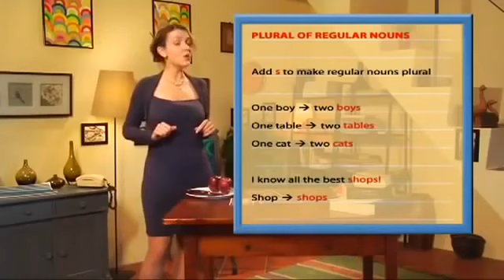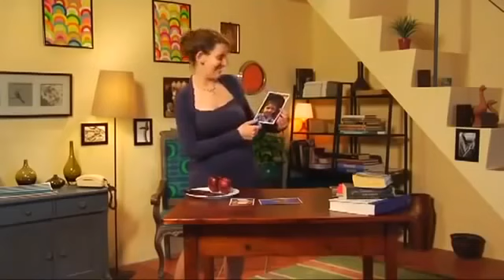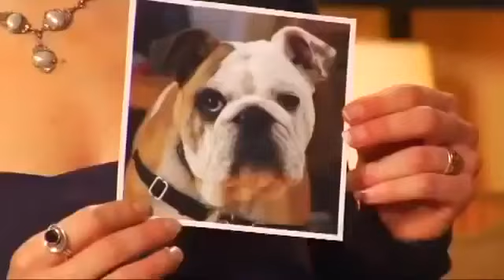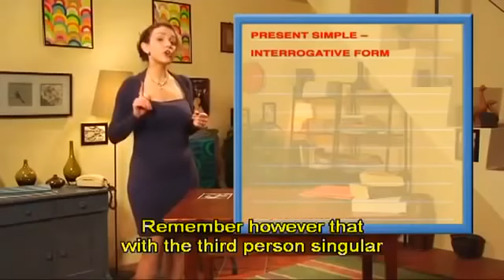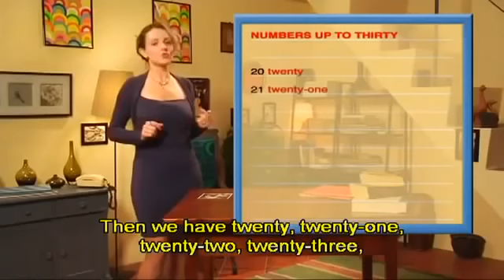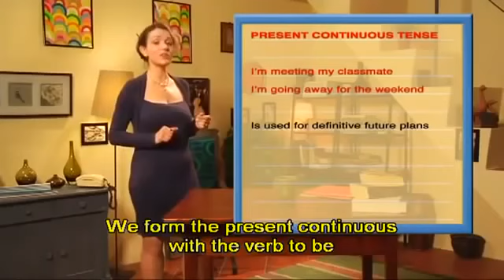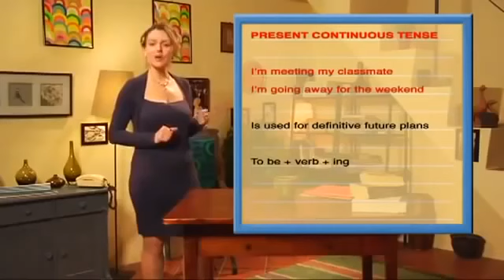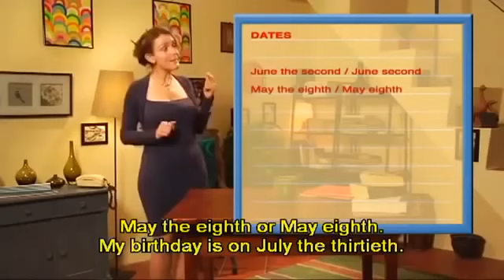English Conversation Learn English Speaking English Subtitles Lesson 03